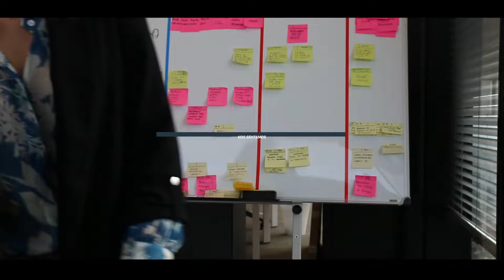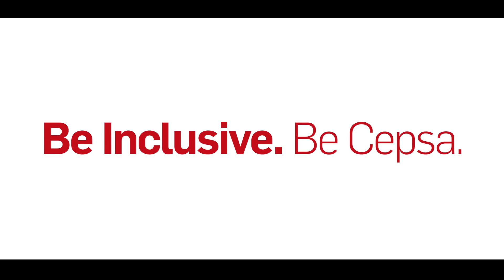Cepsa: Mujer y Energía.